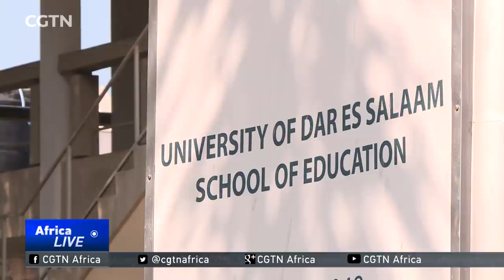Tanzania Universities: thousands of students' degrees threatened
The universities watchdog in Tanzania has had to call for calm, after it told more than 8000 students they may not be allowed to finish their degrees, unless they could prove their previous qualifications. Tanzania Commission for Universities caused panic when they published the names, saying the students may not have met the admissions criteria for their courses. Lucy Taylor reports.